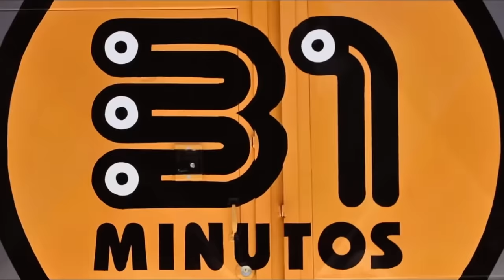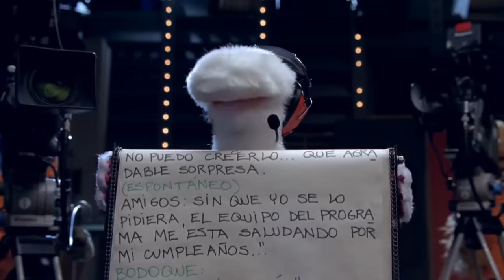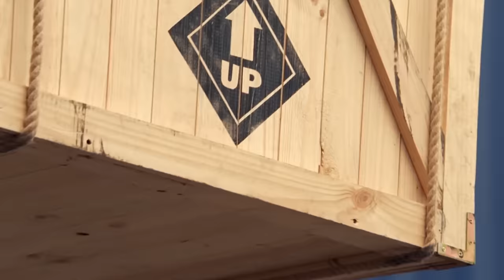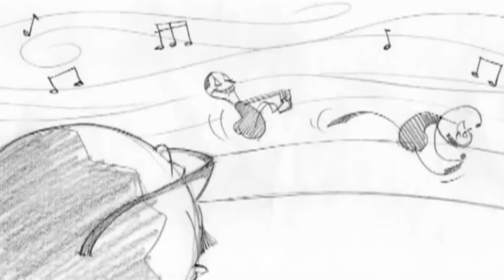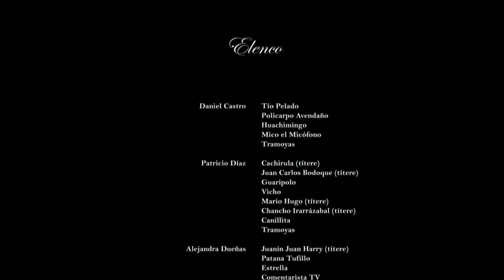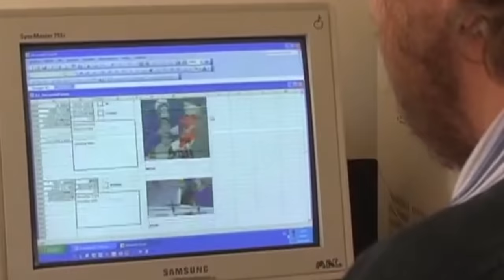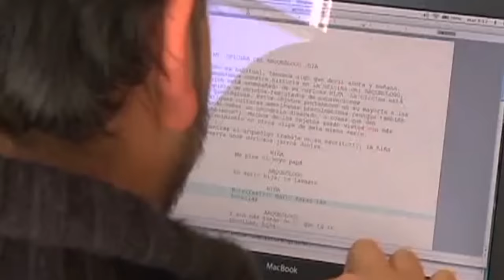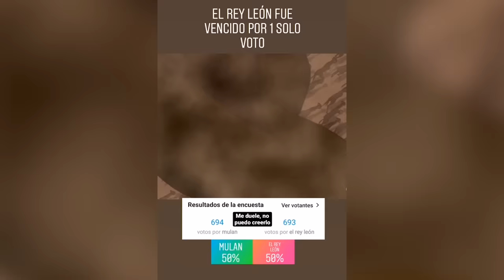¿Se Acuerdan de 31 Minutos La Película?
Recordemos esa vez que Tulio, Bodoque y Juanin se escaparon de 31 Minutos para protagonizar 84 Minutos, una ambiciosa película chilena de títeres que quedó en el olvido.